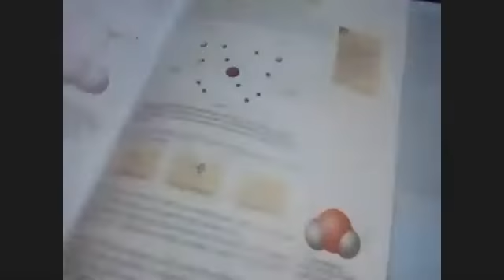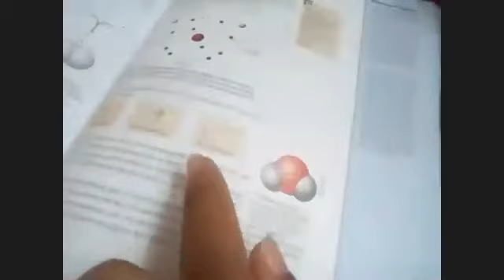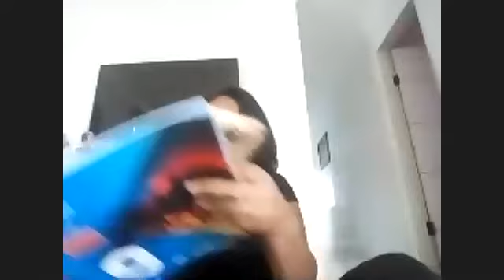Dia: 17.09.20. Disciplina: Ciências. Série: 9º ano. Atividade: No vídeo.